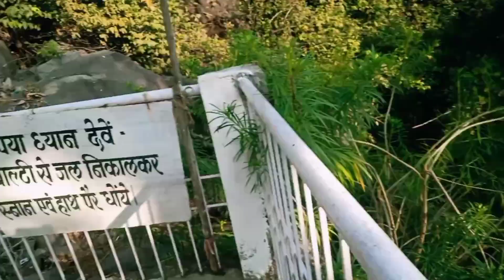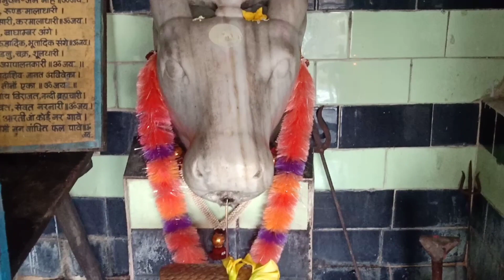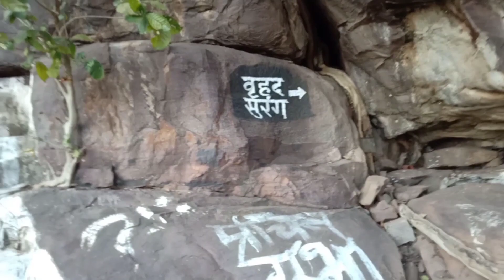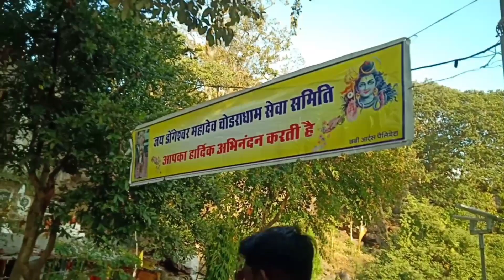🔴Dongeshwar Mahadev🙏|| डोंगेश्वर माहादेव || गंडई छुहिखदान | Picnic spot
🔴Dongeshwar Mahadev🙏|| डोंगेश्वर माहादेव || गंडई छुहिखदान

गंडई से मात्र 15किमी दुर इस मनोरम स्थल डोंगेश्वर माहादेव तक पहुंचा जा सकता है।
डोंगेश्व महादेव छुहीखदान के चोडरा गांव में स्थित है।

यहां आप अपने साथी के साथ एकांत वातावरण में समय बिताने के लिए उत्तम जगह है

धन्यवाद जी